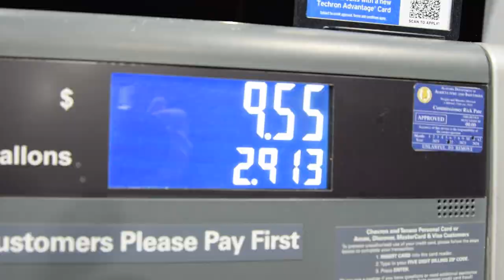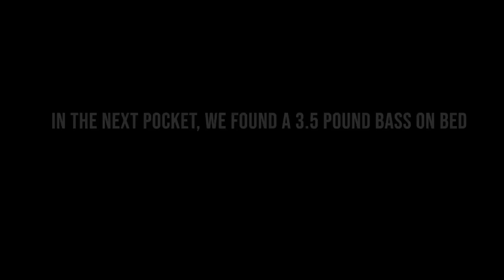Catching HUGE SPOTTED BASS on SMITH LAKE | This Tournament Came Down to the WIRE!!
on this episode, Houston and I were able to really get into some schooling fish. After catching most of our fish early in the morning, the rest of the day became a grind. We were able to cull numerous times, following up with a 10th place out of 77 boats.

♦️♦️WATERLAND CO. SUNGLASSES AND APPAREL♦️♦️

What I film with:

GoPro 7
GoPro Battery
GoPro 4
Big Camera
Camera Case
Micro SD Card
SD Card

Rods:
13 fishing

Reels:
Abu Garcia

Some of my favorite tackle to use (Color and size vary):

Rapala Crankbait
Finesse Jig
Football Jig

*All links are Amazon Storefront Links*